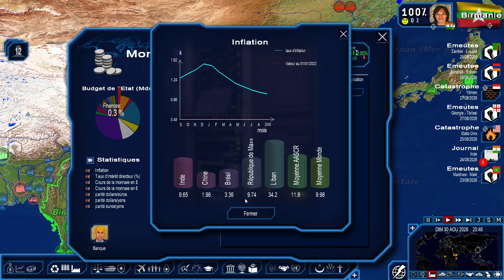INDE, UNE PUISSANCE ECONOMIQUE ! (Geopolitical Simulator 4: Power & Revolution 2022 FR) #27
▬▬▬▬▬▬▼Social Media▼▬▬▬▬▬▬